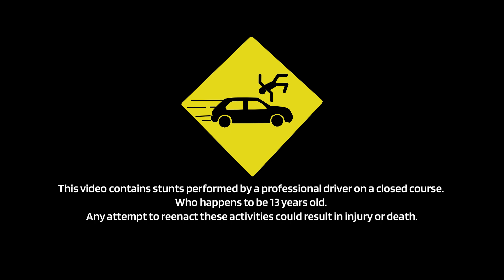LeeCparts X Rhys Conklin MPACT Video!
had such a fun time at Mpact East this year, and got some GREAT coverage of my drifting at the event thanks to LeeCparts! make sure to head over to their website to get some awesome products!

LeeCparts.com